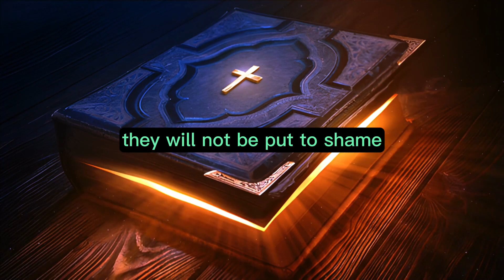Psalms Chapter 127 - The Holy Bible (KJV) "audiobook - read along" ✝️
Psalms Chapter 127 of 150 The Holy Bible (KJV)

Psalms Chapter 127: (A Psalm of Ascents, dedicated to Solomon.) Unless the LORD constructs the house, those who build it labor in vain; unless the LORD guards the city, the watchman keeps vigil in vain. It is futile for you to rise up early, to stay up late, and to toil for the bread of sorrow; for He provides sleep to His beloved. Indeed, children are a heritage from the LORD, and the fruit of the womb is His reward. Like arrows in the hand of a mighty warrior, so are children born in one's youth. Blessed is the man whose quiver is filled with them; they will not be put to shame when they confront their adversaries at the city gate.